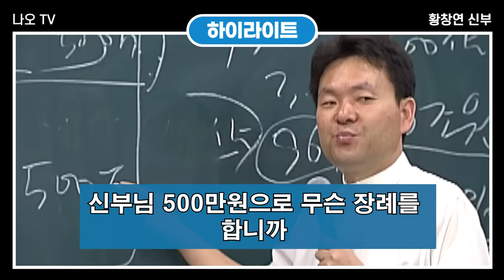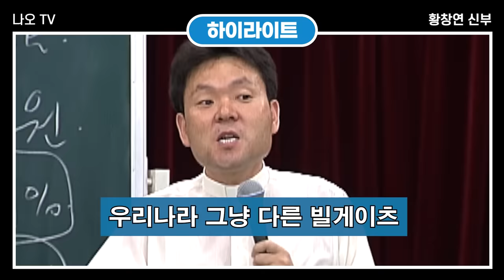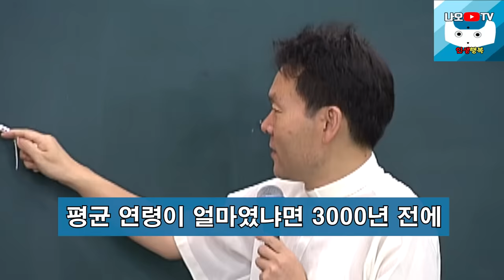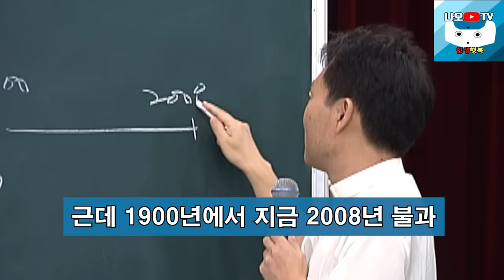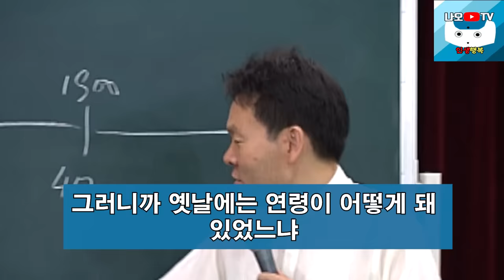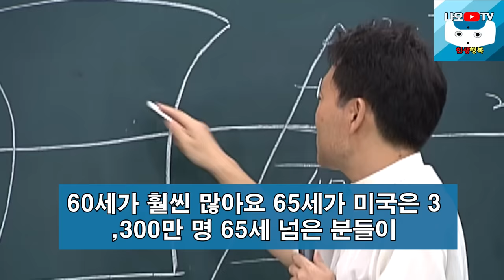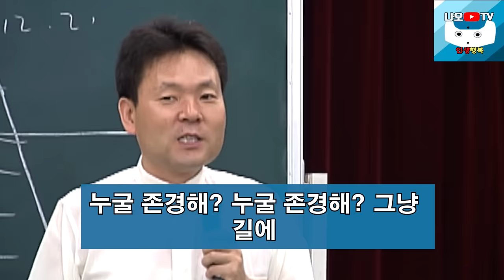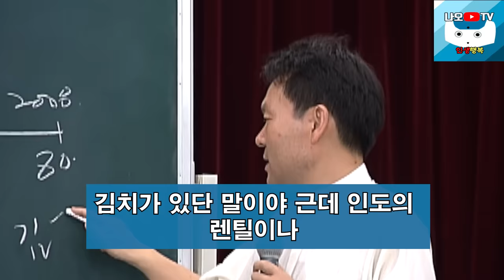자식한테 상처받지 않고 사는 비결, 꼭 보세요 l 60대이후 행복하게 사는 법 l 뼈때리는 인생조언 l 황창연 신부님 행복특강 l 인생철학 l 인생명언 l 힐링 l 강연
신부님의 강의에 이어서 자식한테 상처받지 않고 사는 비결에 대해 들려드리겠습니다.
감사합니다.

🕐 타임라인 🕐
00:00 하이라이트
02:39 황창연 신부님 행복특강
46:18 자식한테 상처받지 않고 사는 비결
01:09:00 나오티비 견해
01:09:12 반복재생(필요한 분들만 들으세요)